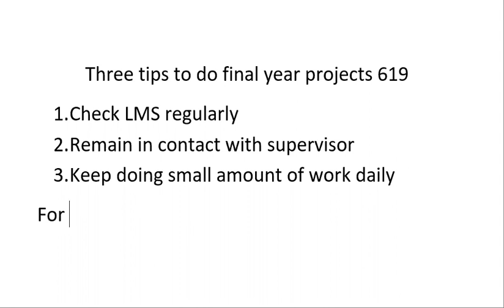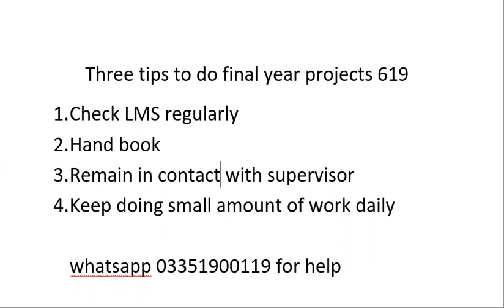VU MKT619 Project guide line || vu fin619 project guideline || vu HRMI619 project guideline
FINI619 Internship Report-Finance guide line
FIN619 Final Project-Finance guide line

HRMI619 Internship Report--Human Resource Management guide line
HRM619 Final Project-Human Resource Management guide line

MGTI619 Internship Report-Management guide line
MGT619 Final Project-Management guideline

MKTI619 Internship Report-Marketing
MKT619 Final Project-Marketing

PADI619 Internship Report-Public Administration
PAD619 Final Project-Public Administration

COM619 Final Project-Commerce
COMI619 Internship Report-Commerce

FIN620 Final Project-Finance
FINI620 Internship Report-Finance

ACF619 Final Project- Accounting & Finance
ACFI619 Internship Report-Accounting & Finance

BNK619 Internship Report - Banking

I.COM AIOU
B.COM AIOU

skype: hasnaat121